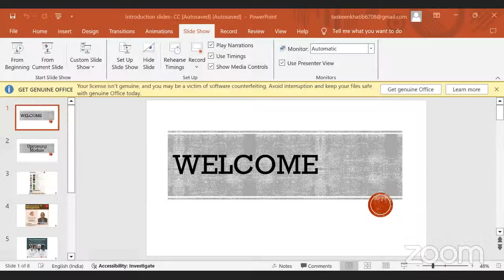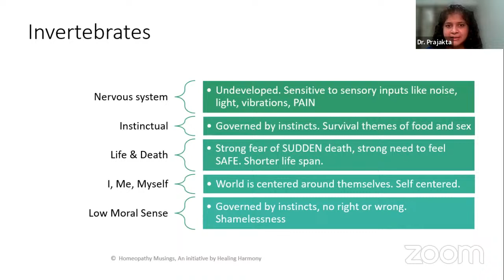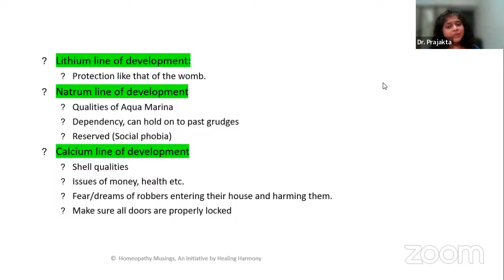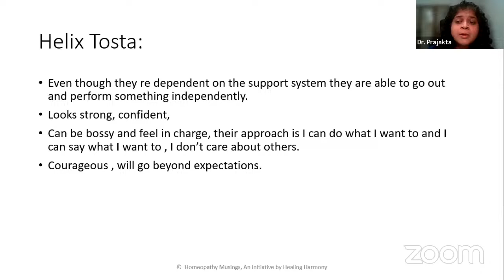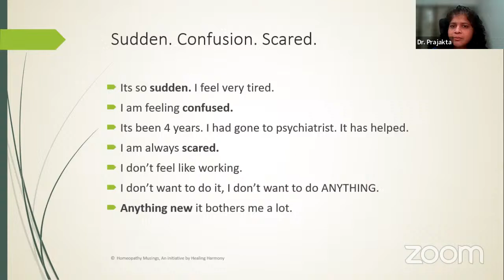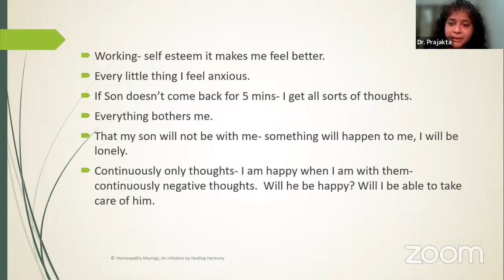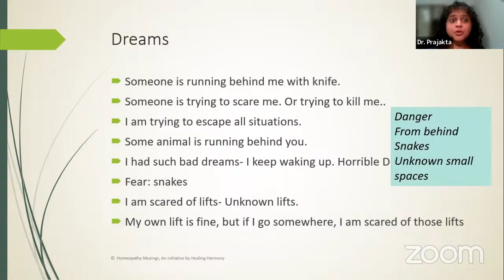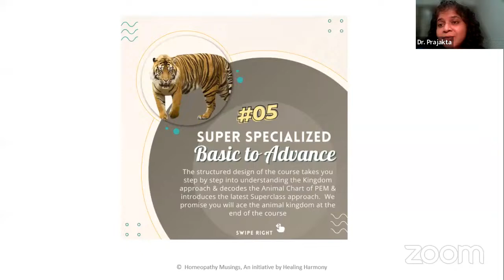ABC of Remedies - Episode #1 - Helix Tosta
In this session of ABC of remedies, Dr Prajakta Vaidya delved into the remedy Helix Tosta . Helix Tosta belongs to the Mollusc group of invertebrates of the animal kingdom. Learn the general themes of Mollusc and Helix Tosta that can be reflected in patients like the sensation of stiffness and heaviness, the feeling of being stuck, the themes of slowness and sexuality. Learn the themes of remedy with case examples.